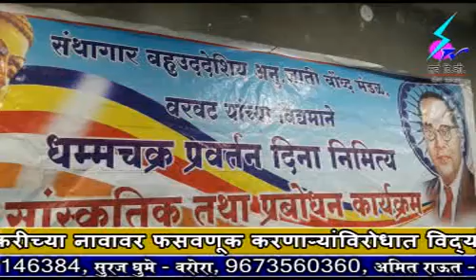25 October 2018 Search Tv Chandrapur - संथागार बहुउद्देशीय मंडळ यांच्या विद्यमाने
संथागार बहुउद्देशीय मंडळ यांच्या विद्यमाने सांस्कृतिक तथा प्रबोधन कार्यक्रमाचे आयोजन